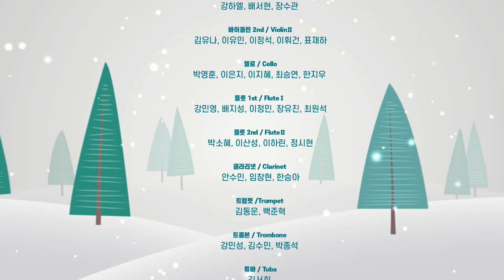[GS리테일x기아대책] 무지개상자 원하트(ONE HEART) 콘서트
✨ 전국 지역아동센터를 응원하기 위한 특별한 온라인 음악 콘서트!
음악으로 한 마음이 되는 따뜻한 시간,
무지개상자 원하트(ONE HEART) 콘서트를 지금 바로 시작합니다😎

무지개상자 오케스트라, 드림장학생, GS리테일 임직원들이
악기와 목소리, 각자의 재능을 기부하여 열심히 곡을 준비하였습니다.

크리스마스  시즌곡인 '징글벨'과 응원과 위로의 메시지가 담긴 '슈퍼스타',
지역아동센터 종사자분들을 응원하는 메시지도 있다고 하는데요,

2021년, 12월의 끝자락에서 위로와 힐링의 시간 되시길 바랍니다!

12월 22일(수)~12월 26일(일)까지 댓글 이벤트를 진행하오니

🤗우리 서로 응원해요! 댓글 이벤트 안내🤗
2021년, 한 해를 보내며 응원하고 싶은 사람에게 댓글로 응원 메시지를 남겨주세요!

✅ 참여 방법
1. 내가 '응원하고 싶은 사람'을 떠올린다.

2. 괜찮아, (                              ) 잘될 거야~
   → 위 문장을 복사한 후, 괄호 안에 응원 메시지를 작성하여 본 영상에 댓글을 남긴다.

3. 아래 링크에서 이벤트 참여 등록을 완료한다.

✅ 댓글 이벤트 참여 기간
  - 2021년 12월 22일(수)~26일(일)

✅ 당첨자 발표
 - 2021년 12월 27일(월), 당첨자 개별 안내